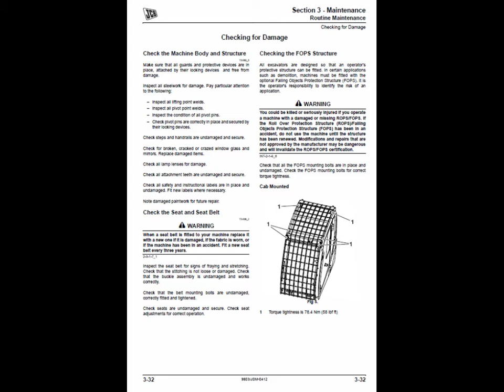JCB JS360 Tier 3 Auto Excavator Service Manual